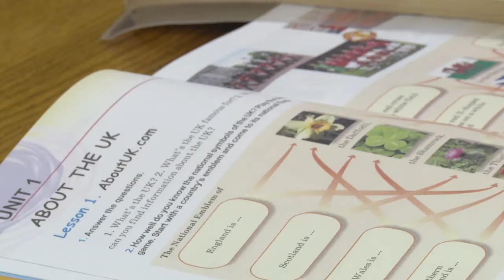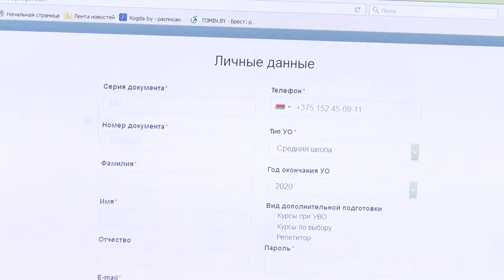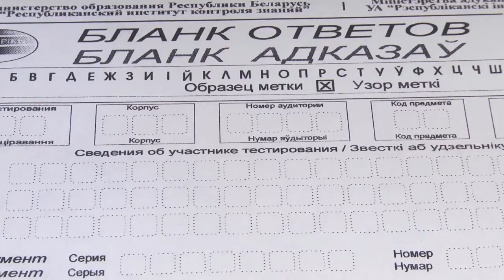2019-12-06 г. Брест. В Беларуси проходит репетиционное тестирование. Новости на Буг-ТВ.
Проверить свои знания и разобраться в нюансах заполнения бланков предлагают старшеклассникам. В стране проходит репетиционное тестирование. Какие предметы пользуются особой популярностью и в чем заключаются основные нюансы очередной репетиционное кампании - узнавала Анастасия Ноздрин-Плотницкая.